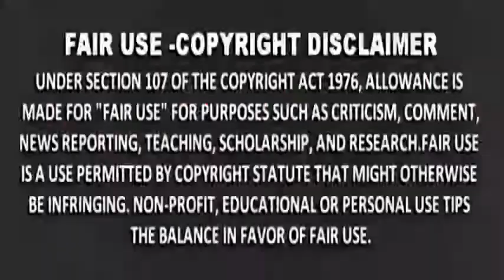THINKING PINOY RJ NIETO, A MINOR DISTRACTION BUT NEEDS TO BE TAUGHT A LESSON TRILLANES YouTube